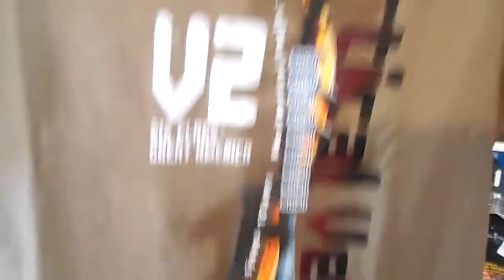V2 T Shirt Error...Duration: 40 MIN!! Six Flags Great America 6-25-14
Melissa pointed this out to me, and I about hit the floor laughing! V2's ride is 40 minutes long? Oh, excuse me while I pass out! (I'd really do it, though!)